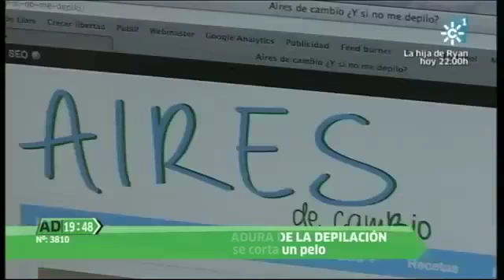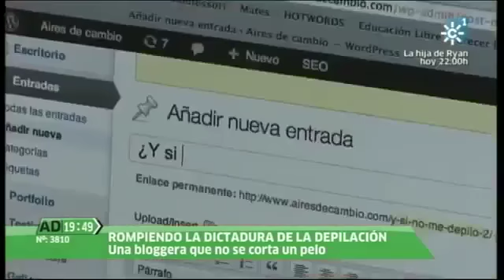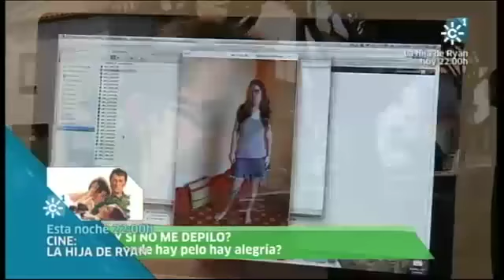Andalucia Directo en Campanillas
te ofrece el reportaje de Andalucia Directo en Campanillas del 9 de septiembre de 2013